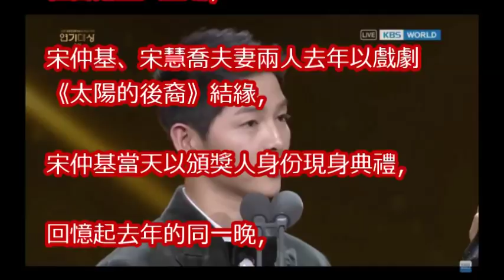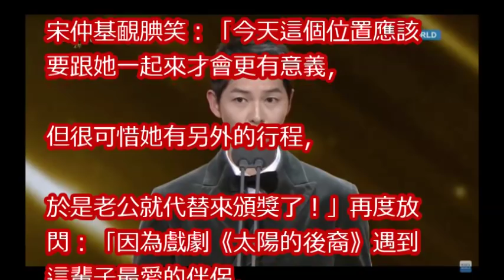宋仲基「這生最愛的伴侶」 放閃宋慧喬：老公代替來頒獎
MAMA香港頒獎典禮宋仲基秀中文問候 賴冠霖見偶像張嘴驚呆全放送｜記者 魏仁君｜【娛樂星世界】20171202｜三立新聞台

171201 송중기 레드카펫 Song Joong Ki Red Carpet 2017 MAMA in Hong Kong 宋仲基